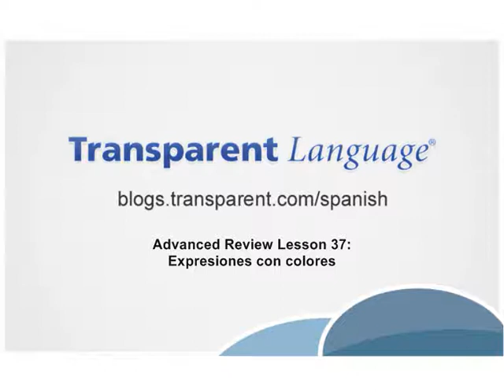Advanced Spanish REVIEW Lesson 37 Spanish expressions that use colours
In this interactive Advanced Spanish REVIEW video lesson we will practice various useful Spanish expressions that use colours.